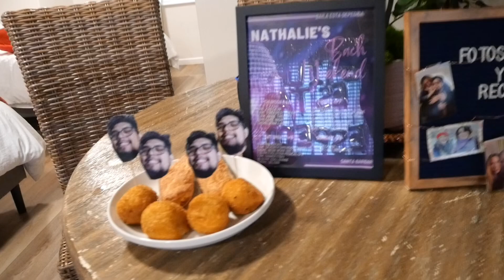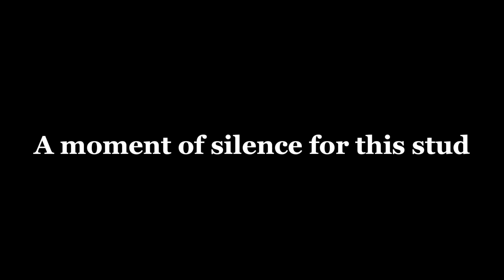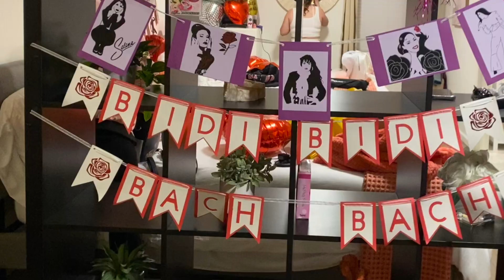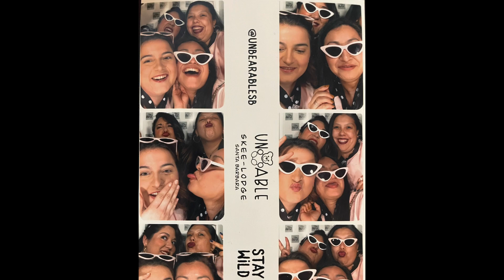Bachelorette Weekend in Santa Barbara, CA 2023 - Pink ladies theme, Selena Quintanilla Theme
Happy Bachelorette Weekend to Miss Natie who is now Mrs. Montega!!! I had so much planning this weekend trip !

Social: IG Kenny.Michelle18